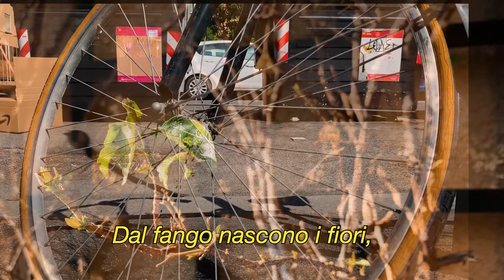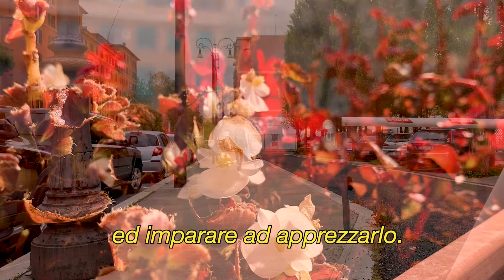Taci Ascolta (Sofia Carlettini)